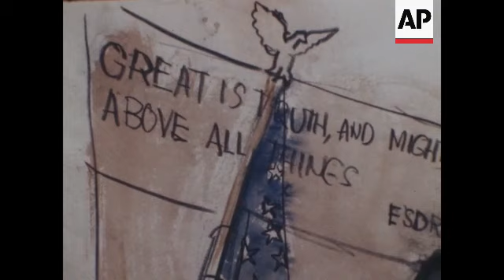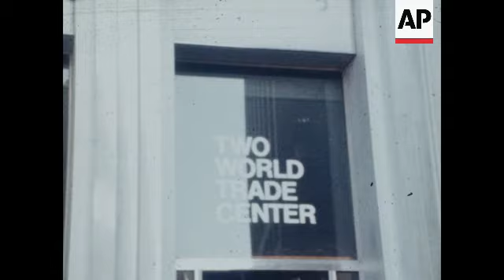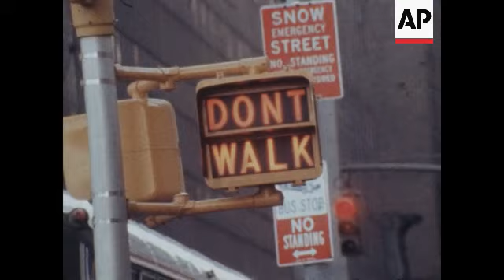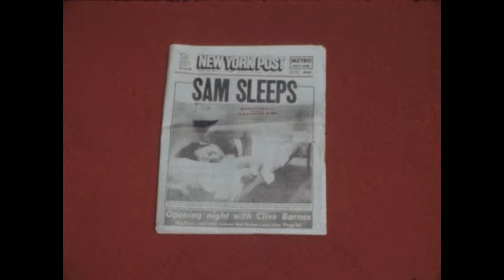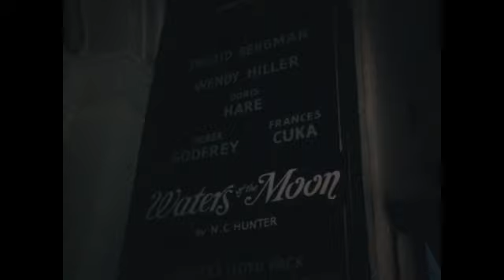News Item (80c84121-976d-be9e-6395-adde5ca00133)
(23 Feb 1978) STORY
Brooklyn, NY son of Sam pictures.

(2/23/78 - 79ft)

Berkowitz, David (photos)

hospitals - NY - NY - kings county

Clarke, Herbert (case)

Mitteagar, James

journalism - NY

79 ft col orig

HD version available in \\Source_Clips\Films HD